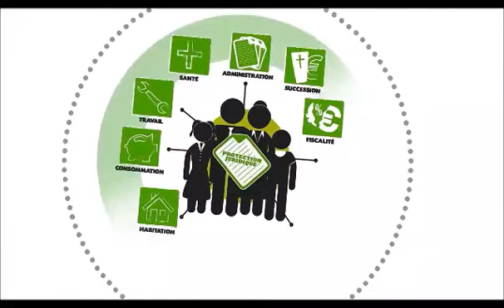La protection juridique au Crédit Agricole du Nord Est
Sensibilisation à nos offres de protection